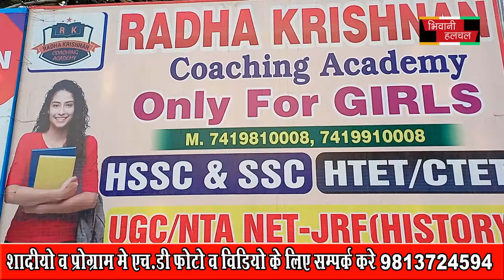राधा कृष्ण अकेडमी में दाखिले आरंभ भिवानी महम गेट...